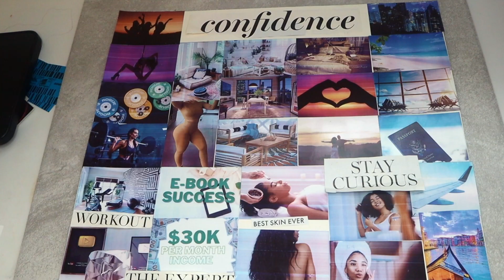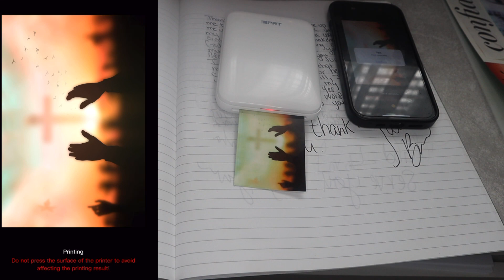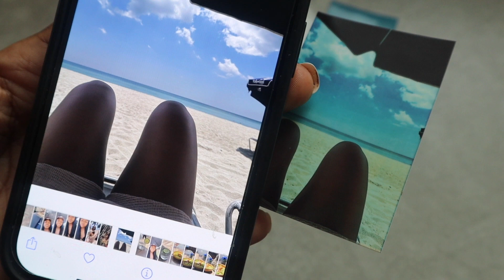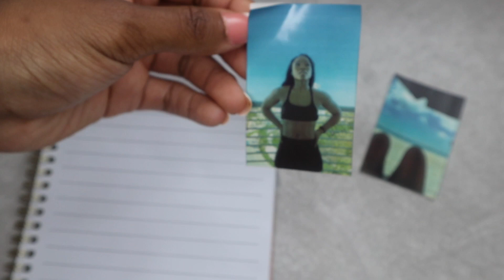How to journal for self growth in 2023